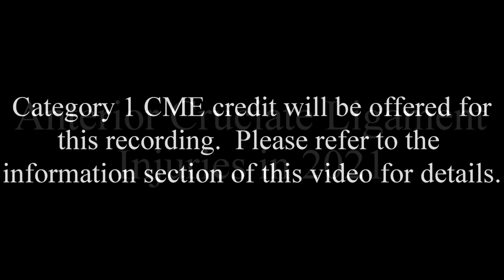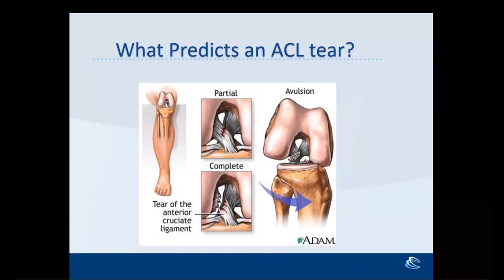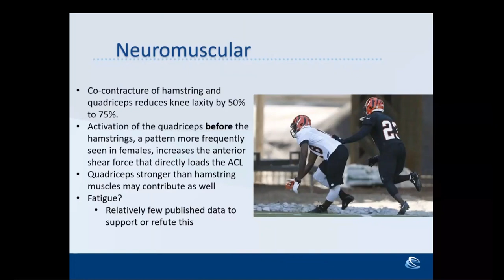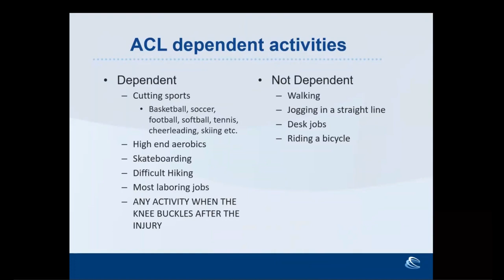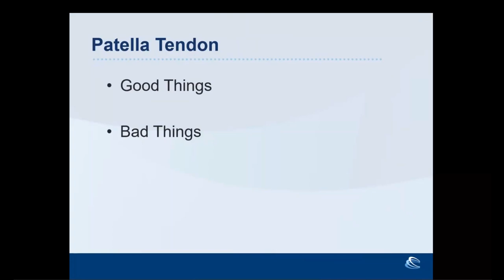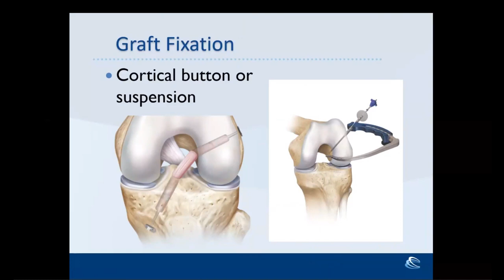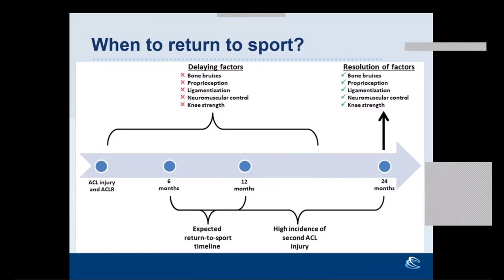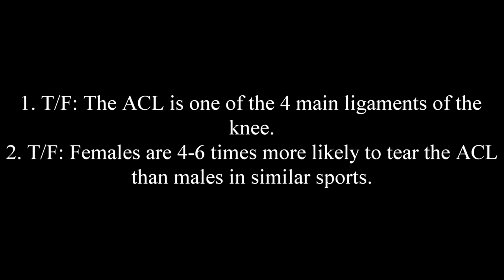Anterior Cruciate Ligament Injuries in 2021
Originally presented at Carilion Children's Pediatric Grand Rounds by​ John r. Tuttle, MD, MS, Dept. of Orthopedic Surgery, Section of Sports Medicine, Carilion Clinic​

Describe the mechanism, epidemiology, and at-risk population for ACL injuries
Define the clinical presentation and diagnostic criteria for ACL injuries
Identify treatment options while understanding the risks and benefits of each
Demonstrate insight into modern ACL reconstructive surgery
Describe adjunct treatment for these injuries and the scientific evidence for them ​